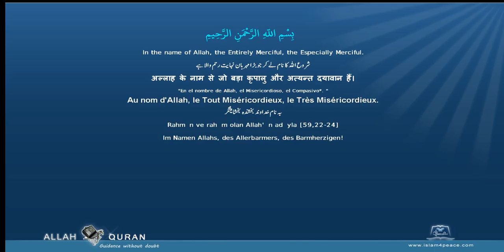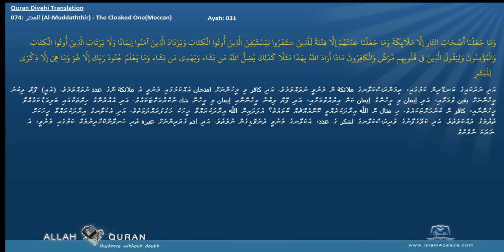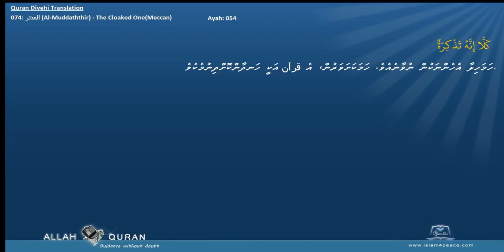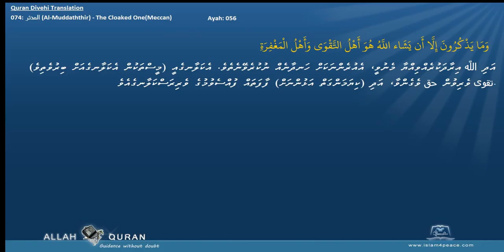Quran Divehi Translation 074 المدثر Al Muddaththir The Cloaked OneMeccan